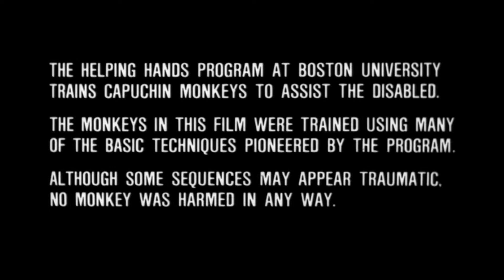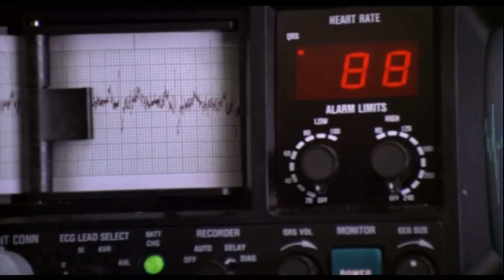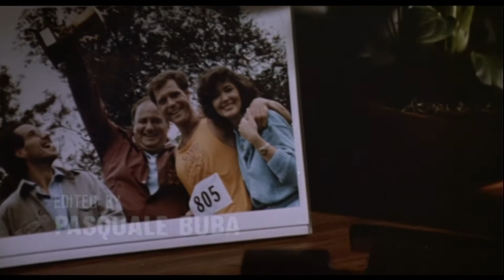Der Affe im Menschen Opening Szene